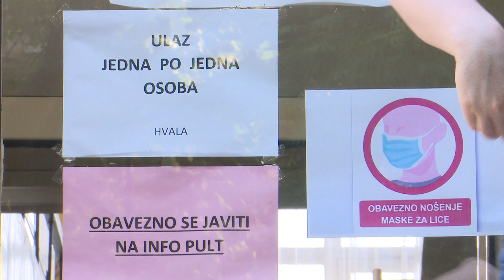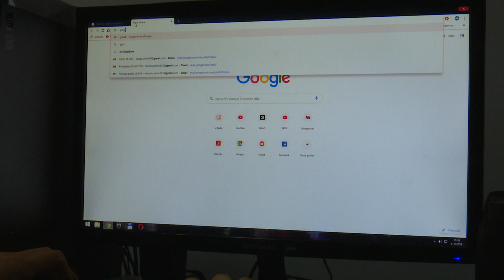SBTV - SB INFO - ZAKLADA "HRVATSKA ZA DJECU" POMAŽE OBITELJIMA POGOĐENIMA COVIDOM-19 - 29.08.2020.